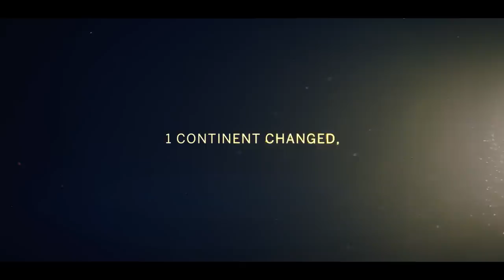We Believe In Here - Trailer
Africa is our home. And has been for over 160 years. Today our commitment to her people and her prosperity is stronger than ever. We understand that when this continent wins, economies grow, communities thrive and our clients succeed. We are proud to be launching a new series, that brings to life the strength and expertise of our business through impactful stories from our leaders. 10 episodes. 10 incredible stories. 1 continent changed. Forever. Launching June 2023.